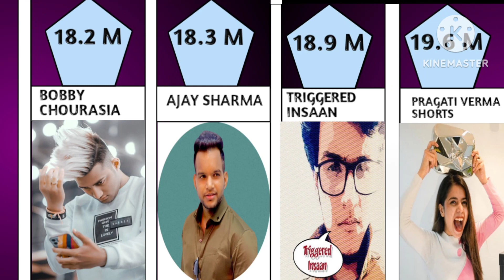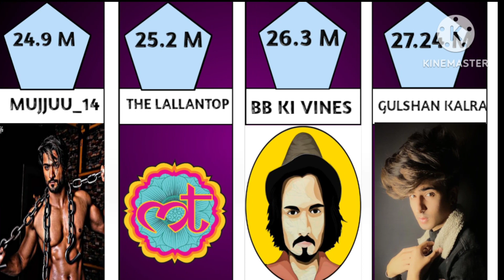Top 30 🇮🇳 indian youtubers with most subscribers||@Bhanusingh22127#youtuber